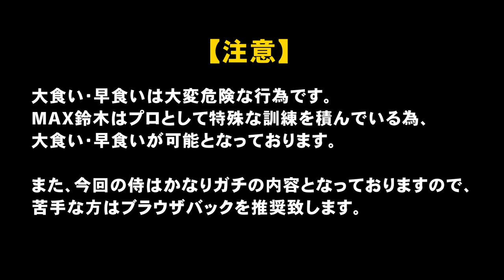【大食い】閲覧注意！TKG10kgを限界チャレンジ！【マックス鈴木】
この動画は「MAX鈴木TV」チャンネルとの同時配信となっております！

↓MAX鈴木TVの動画はこちら！